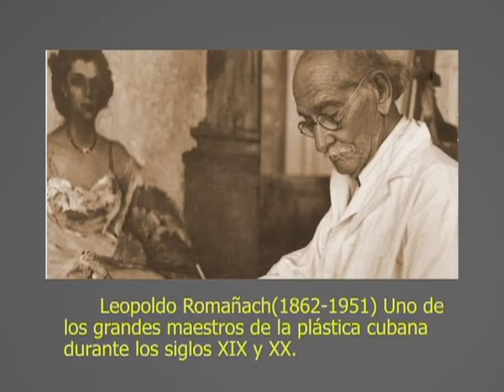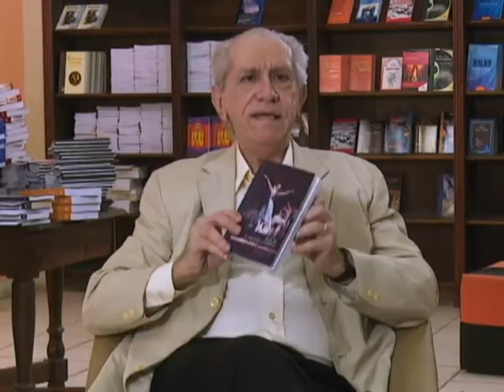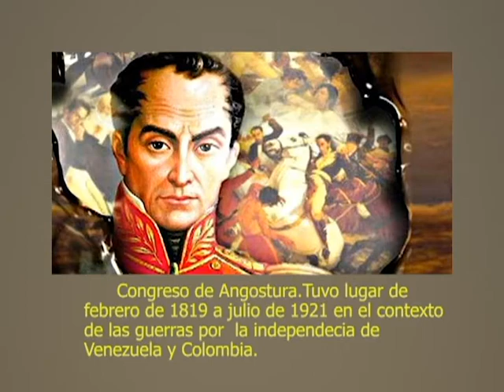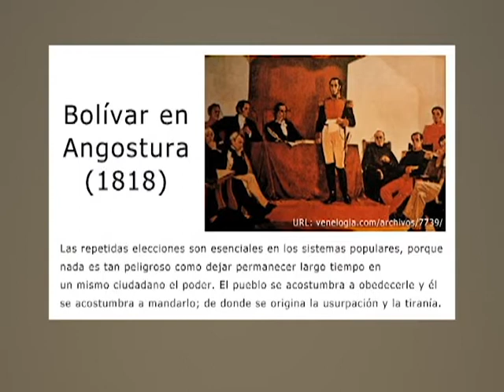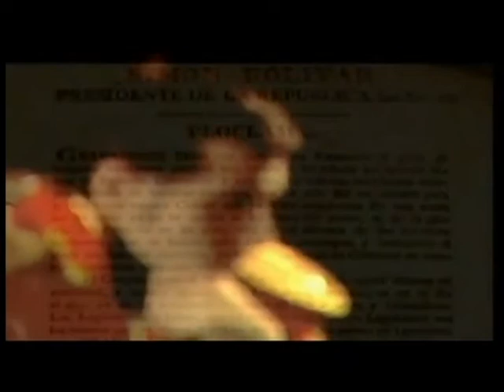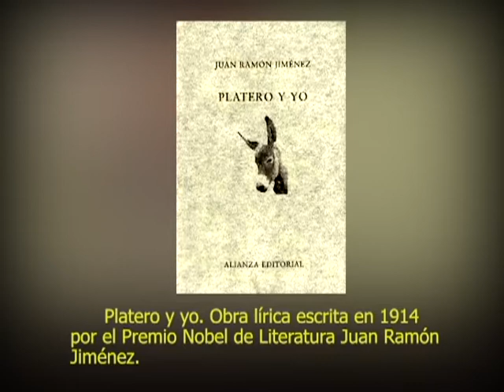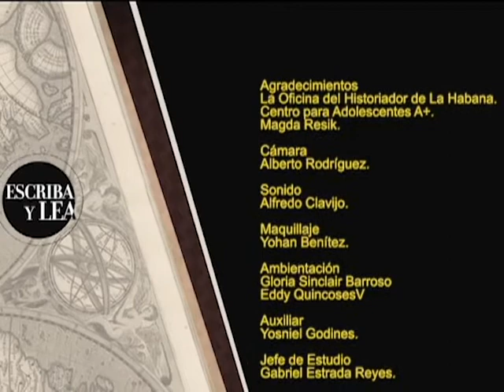Canal Educativo Cuba - Escriba Y Lea- LEOPOLDO ROMA